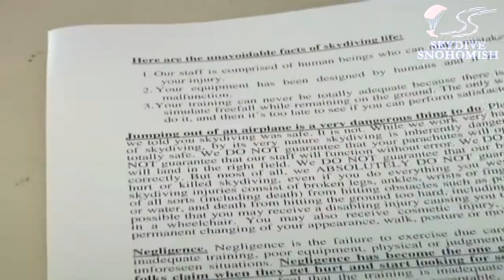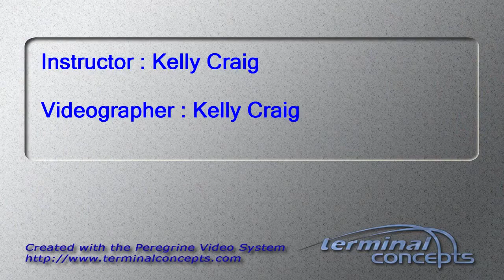Wyatt Durr's Tandem skydive!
Wyatt Durr's tandem skydive on Friday, July 19, 2013 with Kelly Craig.